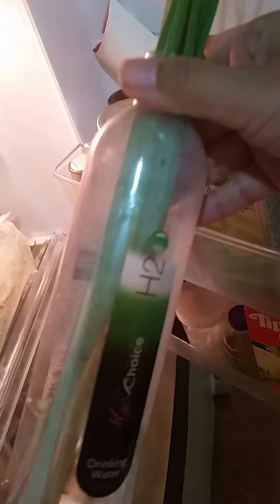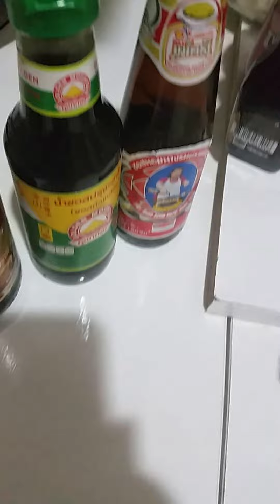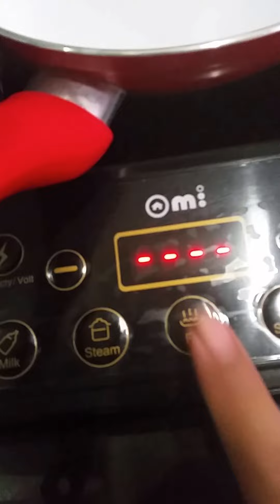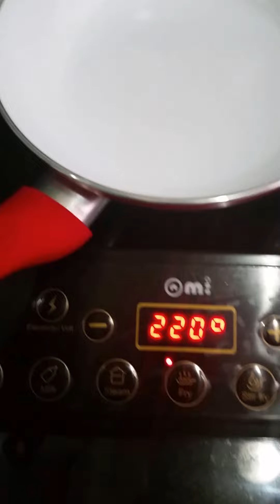ออส่วน แนวกระทะร้อน Real time เตาใหม่ ทำกระทะร้อน กรอบหนึบๆคะ 15นาที 3-4ที่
-แป้งมัน 2 ชต. แป้งท้าว 1/2 ชต
-น้ำ1/2 แก้ว
-ชีอิ้วขาว  ชอทถัวเหลือง น้ำมันหอย
-ถั่วงอก ต้นหอมชอย
-หอยนางรมย์ หอยแมลงภู่ กุ้ง (เนื้อปู)
 -"น้ำจิ้ม" ชอทพริกสศรีราชา 2 ส่วน .น้ำจิ้มไก่1ส่วน.